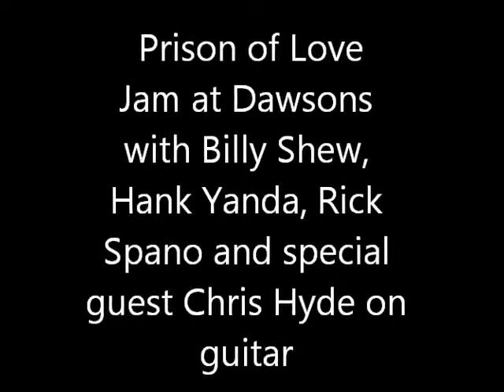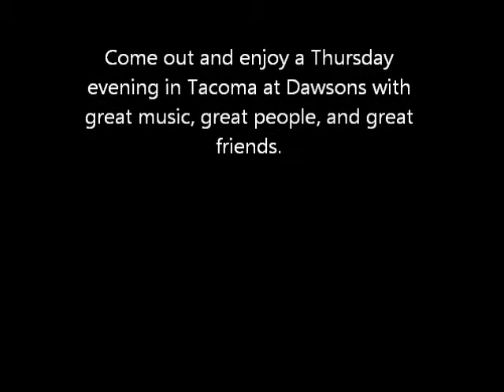Prison of Love with Chris Hyde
Jam at Dawsons in Tacoma Washington on a Thursday night with Special Guest Chris Hyde on guitar